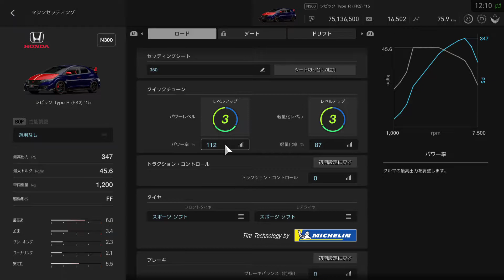GRAN TURISMO SPORT 2022 01 03 RED BULL RING CIVIC FK2 '15 1ST N300の上限のエンジンパワーで挑み勝利